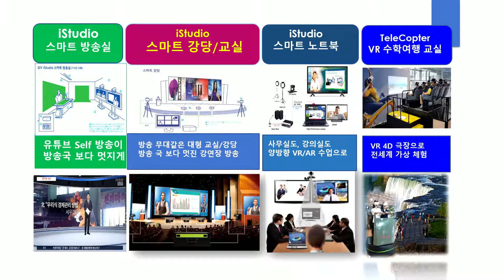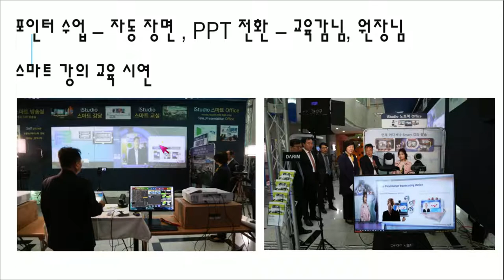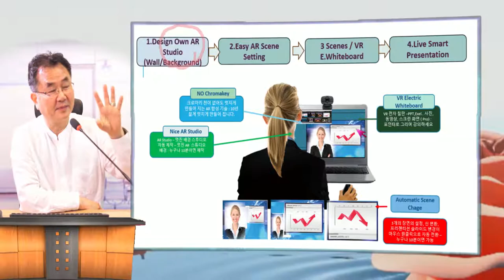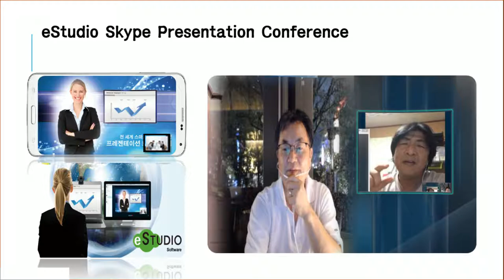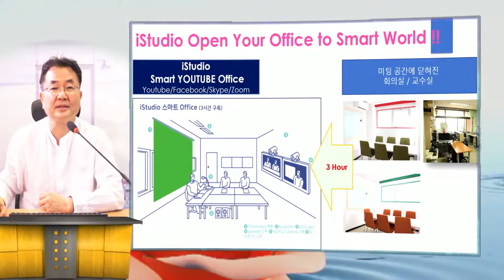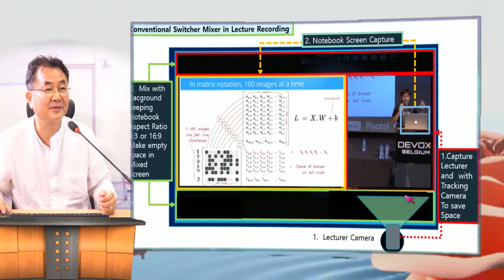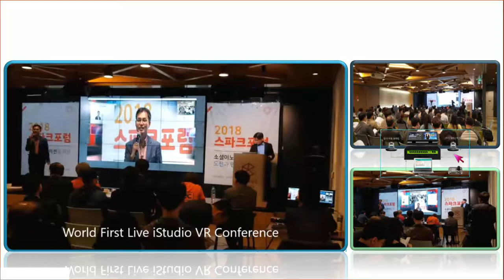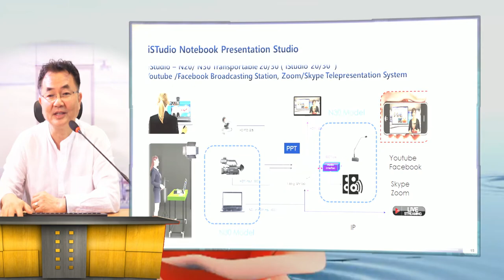iStudio 노트북 office 와 스마트 강의, 스마트 교실, 수업 녹화, 원격 강의, telePresentation의 혁신이 시작됩니다.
다림의 새로운 특허 기술들은 iStudio를 새로운 교실 강의 장치로 교실과, 회의실, 그리고 강당을 변화 시키게 됩니다.  전세계가 교실이 되는 스마트 교실 이제 들고 다니는 노트북으로 전세계를 여러분의 사무실로 변신 시킬 것입니다.